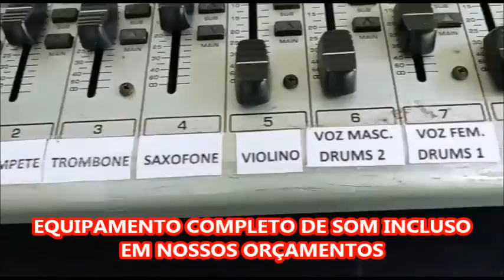REIS RECEPÇÕES - UNIDADE ATENAS - LOVE DIVINE ORQUESTRA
EQUIPAMENTO COMPLETO DE SOM MONTADO ANTES DA CHEGADA DOS CONVIDADOS !!!

Solicite um orçamento sem compromisso, temos várias formações orquestrais com pacotes econômicos de 03 músicos até 12 ou mais componentes. Venha nos assistir ao vivo, solicite também nossa agenda de apresentação !!!

Todos os orçamentos já estão incluso equipamento completo de som...

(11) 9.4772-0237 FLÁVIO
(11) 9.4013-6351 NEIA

Pode sonhar a vontade e deixe o fundo musical por nossa conta !!!